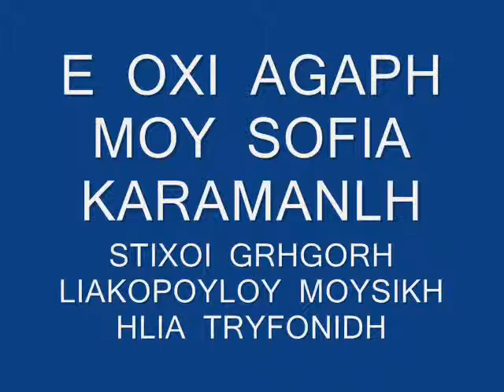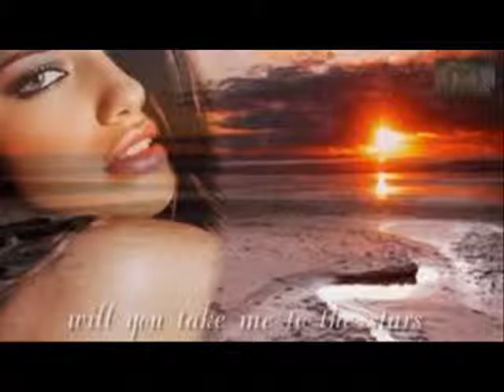Ε ΟΧΙ ΑΓΑΠΗ ΜΟΥ ΣΟΦΙΑ ΚΑΡΑΜΑΝΛΗ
ΣΤΙΧΟΙ  ΓΡΗΓΟΡΗ  ΛΙΑΚΟΠΟΥΛΟΥ  ΜΟΥΣΙΚΗ  ΗΛΙΑ  ΤΡΥΦΩΝΙΔΗ